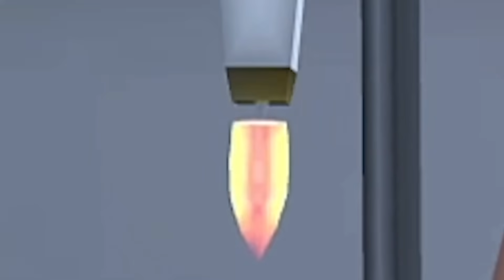SATORU NONOMURA TERNYATA MANUSIA ABADI!! TIDAK BISA MATI!! SAKURA SCHOOL SIMULATOR - PART 241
Halo guys..lanjut lagi kita main Sakura School Simulator Part 241 yaa. Kali ini Sakurani mau review Update terbaru Versi 1.037.05. Katanya Bos Dealer Mobil Sakura Motors adalah manusia abadi..dan tidak bisa mati!! benarkah?? langsung aja tonton aja videonya sampai selesai okey😚😘

Backsong Intro Youtube:
Judul: Gimanapun Kamu
Penyanyi: Ani Nurhayani